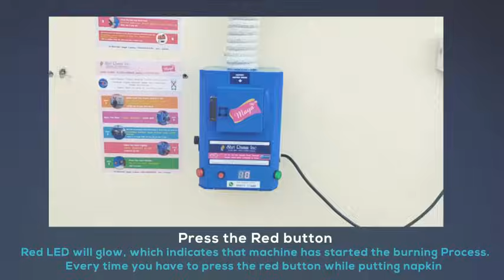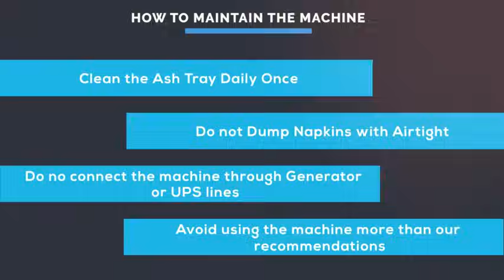Maya Hygienic Home Pro | Sanitary Napkin Incinerator, Destroyer, Burning machine, Pad Disposer.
Sanitary Napkin Incinerator (Maya).
Introduction.
The Sanitary Napkin Incinerator disposes napkins in an environment friendly method by burning the pads and converting it into ash. Sanitary Napkin Incinerator is designed to ensure easy and safe disposal of napkins. This Napkin Incinerator Destroys solid sanitary napkins hygienically.
Can We burn used sanitary pads?
Burning sanitary pads release harmful toxins, posing serious health risks for those in proximity. Without proper precautions, this method not only leads to pollution but can also pose serious health issues, Hence a Sanitary Napkin Incinerator should be used to destroy the used sanitary napkins.
How much does sanitary napkin incinerator cost?
Starting from Rs.8000 (Ex.GST) . Emi options available with us.
Model Details.
Model - Hygienic Home Pro, Burning Per Day -40 Napkins Approx, Per Time Storage - 2 Napkin Approx, Dimension in MM L*B*H = 220*220*300, Heater Watts - 400 Watts, Mode - Automatic, Service Will Be Done Through Parcel Only ( T&C Apply )
Places To Use Our Products.
GIRLS SCHOOLS & COLLEGES.
GIRLS | WOMEN HOSTELS.
CORPORATE OFFICES & FACTORIES.
IT COMPANIES & INSTITUTIONS.
APARTMENTS & HOSPITALS.
SHOPPING MALLS & COMPLEX
HOTELS & MOVIE HALLS
AIRPORTS, RAILWAY & BUS STATIONS
PUBLIC TOILETS & THEME PARKS
WAITING | REST ROOMS.
Product Details.
BEING COMPACT IN SIZE, THESE INCINERATORS CAN BE EASILY PLACED ON FLOOR AND WALL MOUNTABLE IN A TOILET.
IT IS AN AUTOMATIC MACHINE AND SAFETY CUT OFF IS PROVIDED BY OUR PRODUCTION TEAM MEMBERS IN AN EFFICIENT MANNER.
IN THIS SANITARY NAPKIN INCINERATOR BURNT NAPKINS PRODUCE NEGLIGIBLE ASH.
THESE SANITARY NAPKIN INCINERATORS ARE ENVIRONMENT FRIENDLY AND ARE OPERATED WITH ELECTRICITY.
 BESIDES THESE SANITARY NAPKIN INCINERATORS ARE AVAILABLE WITH US IN VARIED SPECIFICATION.

We The Shri Ramm Inc Have A Well-Rounded History In The Field Of Manufacturing Napkin Incinerators And Vending Machines With ISO 9001 : 2015 & Tamil Nadu Pollution Control Board Certification.

Shri Ramm Inc,
No.118, Kamatchi Amman Kovil Street,
Punjab and Sind Bank Upstairs,
Old Bus Stand Back Side,
Tirupur - 641604